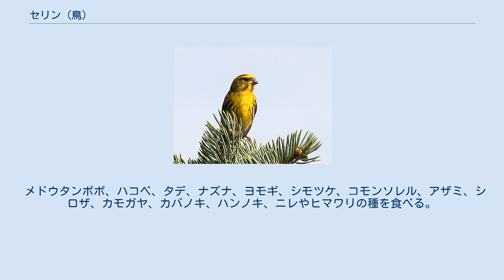セリン (鳥)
セリン（Serine, 学名 Serinus serinus）またはヨーロッパセリン (european serine) はスズメ目アトリ科の小型の鳥である。
 ヨーロッパ南部から中央部、および北アフリカにかけて分布する。
南部や大西洋沿岸部に住む種類は留鳥だが、北部の品種はヨーロッパ南部に向かって渡りを行う。
 繁殖期外には群れを形成し、しばしばマヒワなど他のスズメ目と混成する。
 中央ヨーロッパのセリンは、標高2000メートルから海岸沿いまでと幅広く棲息している。
 スペインのセリンは、標高2500メートルの高度まで棲息している。
ピレネー山脈の標高2080mといったとこにも棲息している。
 バルカン半島のセリンは、ピリン山脈の標高2500m地点で、ギリシャのセリンは、アナトリア半島のモミ林、レバノンスギを主に棲息している。
 開けた森林や耕作地、特に針葉樹のある林に好んで生息する。
針葉樹や柑橘類の樹上に巣を作り、3個から5個の卵を産む。
 小さく短い尾を持ち、体長は11–12センチメートル程度である。
体の上部は黒い縞のある灰色がかった緑色で、臀部は黄色い。
胸は黄色、腹部は白く、ここにも多数の縞が入っている。
オスは顔と胸がより明るい黄色であり、黄色の線が入った翼と側部が黄色の尾を持つ。
 騒々しい声でさえずり、その鳴き声は地中海の国々で慣れ親しまれている。
 小型のセリンは活発に動き、よく目にされる鳥である。
 餌は主に植物の種子で、繁殖期には昆虫も捕食する。
 メドウタンポポ、ハコベ、タデ、ナズナ、ヨモギ、シモツケ、コモンソレル、アザミ、シロザ、カモガヤ、カバノキ、ハンノキ、ニレやヒマワリの種を食べる。
 また、アブラムシを餌をすることもある。